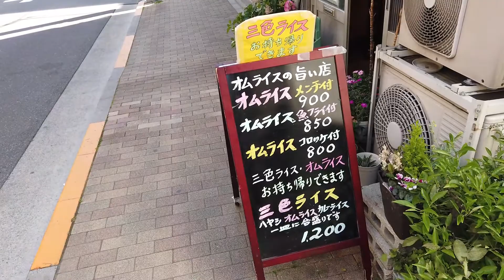三巴のエクスタシー！創業116年の洋食屋で激うまハヤシに出逢う【昼めしジプシー】浅草橋・一新亭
本日は、浅草橋「洋食 一新亭」へやって来ました。
蔵前橋通り、鳥越神社の近くに古くからある町の洋食屋と思いきや、
浅草橋で三代も続く、老舗洋食屋でした。
カレー、ハヤシ、オムライスが一度に楽しめる、
見た目も素晴らしい三食ライスを注文。
期待を上回る美味しさに震えました。
特にハヤシは絶品！！！
次回はハヤシ、もしくはオムハヤシにしようと心に誓いました。

　　・三食ライス 1200円